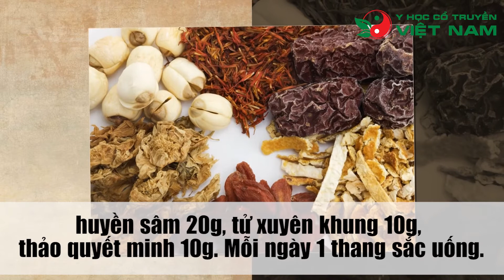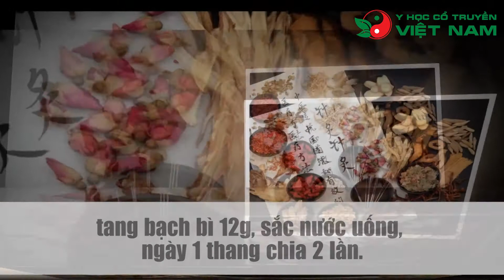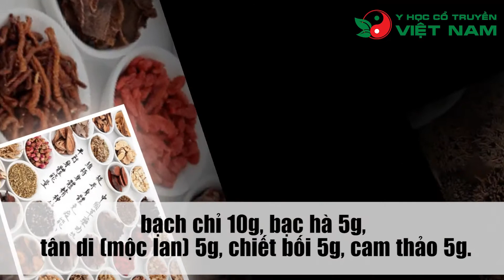9 bài thuốc trị viêm mũi cực hiệu quả trong Đông y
Viêm mũi là tình trạng kích ứng, viêm lớp niêm mạc mũi với điểm đặc trưng là hiện tượng hắt hơi, sổ mũi, nghẹt mũi, ngứa mũi đôi khi còn vướng đàm trong cổ họng.
Y học cổ truyền gọi là “tị cả” là một loại bệnh viêm mũi mạn tính. Bệnh có các triệu chứng như phần dưới xương lá mía bị thu hẹp, niêm mạc mũi bị teo lại, hốc mũi nở rộng, đóng nhiều vảy xanh.
Hôm nay Y học cổ truyền Việt Nam sẽ giới thiệu đến bạn một số bài thuốc điều trị viêm mũi đặc hiệu vô cùng hữu ích mà bạn không nên bỏ qua.